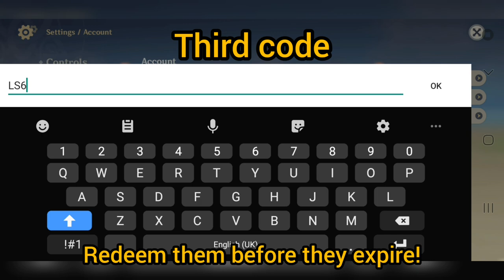Patch 2.0 Livestream Codes! Redeem Now! Genshin Impact [EXPIRED]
Here are the three codes you can copy paste from
AS6BQKLY9GLD
GBNA9J5H9Y4H
LS6T4L9ZZ7TH